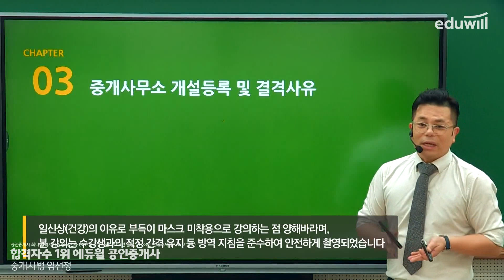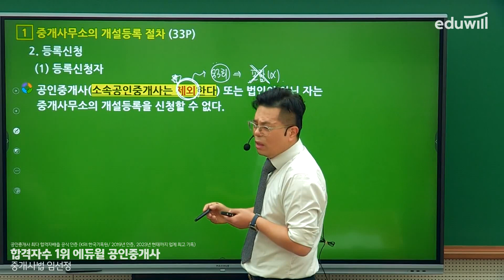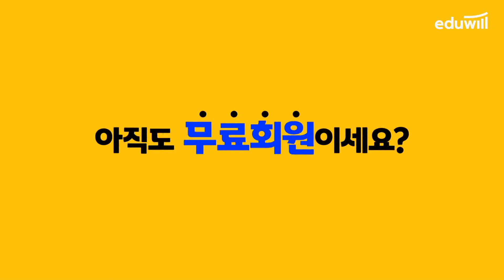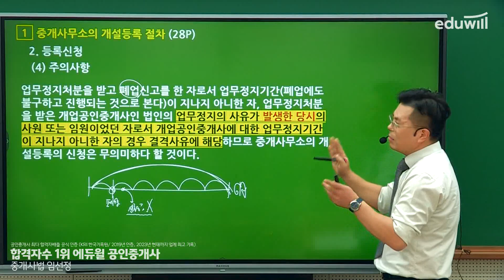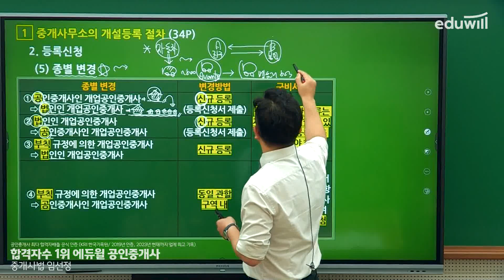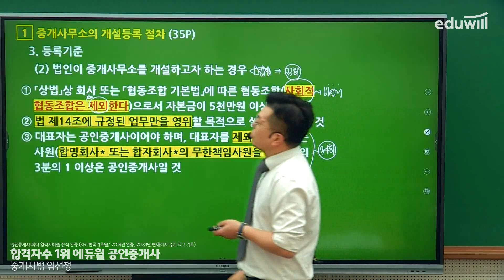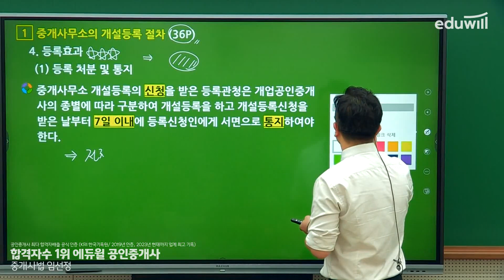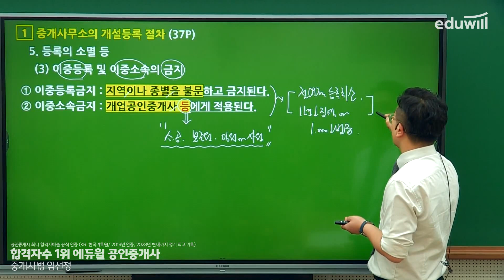4강 중개사무소 개설등록 및 결격사유｜2023 공인중개사 중개사법 기초이론 유료강의 무료공개｜제 34회 공인중개사 시험 대비｜에듀윌 임선정 합격강의